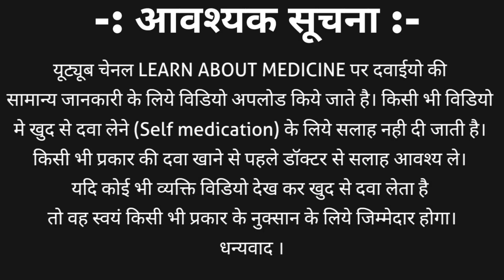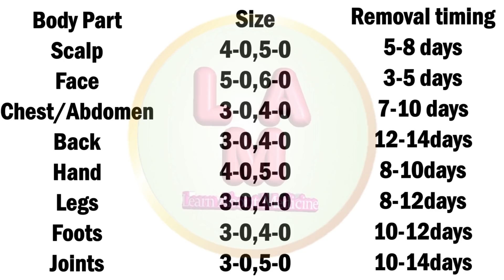Surgical suture | Surgical suture types | common surgical suture | Surgical stitches types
Surgical suture | Surgical suture types | common surgical suture

This video contains information about surgical suture which are used to joint or hold the cut tissue. Information includes
1. What is surgical suture?
2. Parts of surgical suture?
3. Different types of needle?
4. Types of surgical suture?
5. What are absorbable and non-absorbable sure?
6. Different size of surgical suture?
7. Use suture according to body part?
8. Removal timing of suture?
9. Precautions after stitch.